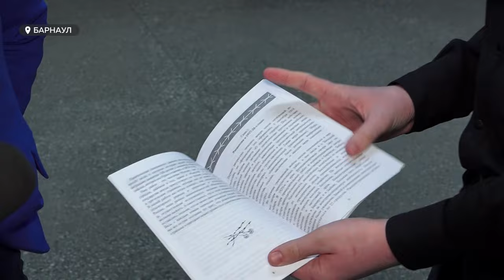Талантливые школьники представят Алтайский край на всероссийском конкурсе им. Менделеева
На основе их работ издают книги, благодаря их исследованиям удается улучшить товары первой необходимости. В Алтайском госуниверситете прошла генеральная репетиция – предварительная защита будущих участников всероссийского конкурса имени Менделеева. "Толк" побывал на предзащите. Все подробности в нашем видео.